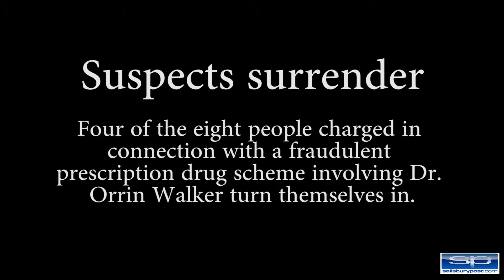Prescription fraud suspects surrender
China Grove doctor, wife, others charged with prescription fraud, trafficking